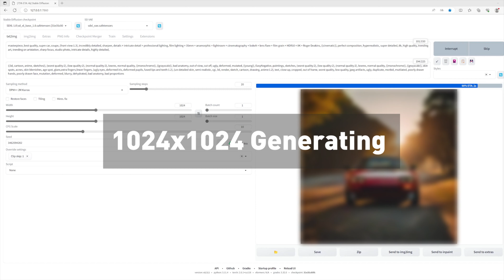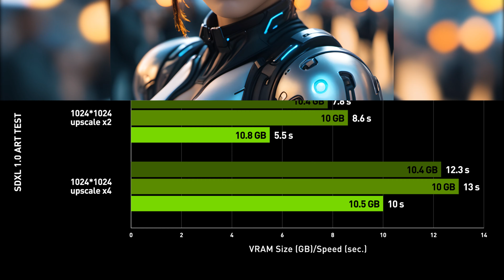Best Value Graphics Card for Stable Diffusion XL | MSI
When it comes to AI models like Stable Diffusion XL, having more than enough VRAM is important. The newly released Stable Diffusion XL (SDXL) model from Stability AI can now generate improved faces, legible text, and more aesthetically pleasing art using shorter prompts. However, these enhanced capabilities come at a hardware cost, specifically, VRAM requirements and GPU performance. Here MSI, we use current and previous-gen RTX graphics cards to better understand the minimum hardware requirements and what performance you can expect from them.

Learn more about GeForce RTX™ 4060 Ti GAMING X SLIM 16G

Follow us to get the latest news!